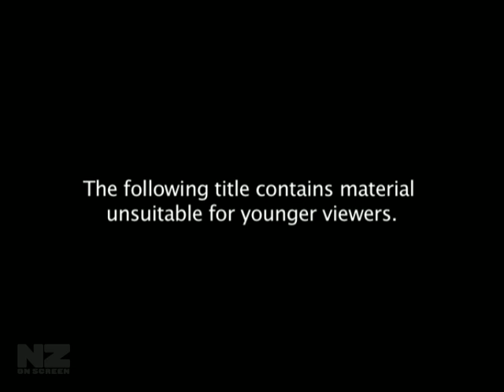An Audience with the King - Part 1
Live at the St James